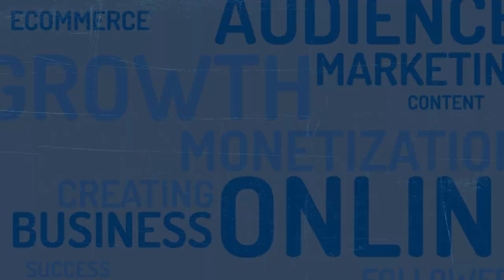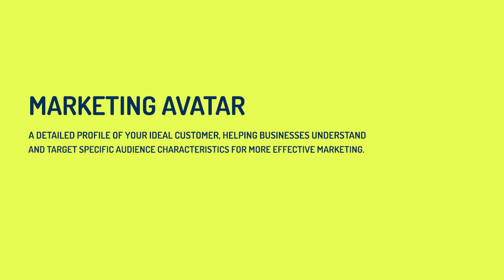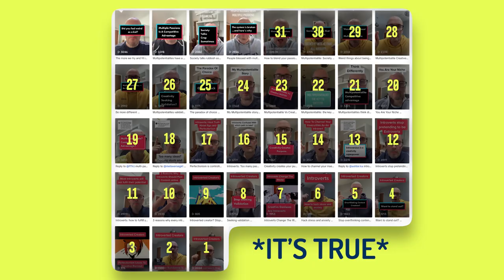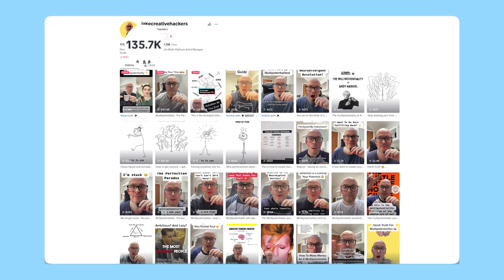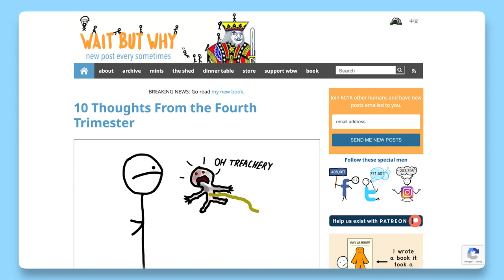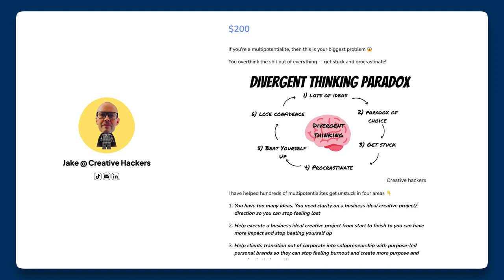How creators with "too many ideas" can reach their potential (w/ Jake McNeill)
Jake McNeill is an online coach who assists multi-talented artists and creators, known as 'Multipotentialites', in overcoming obstacles and maximizing their potential. He and Filip delve into topics such as divergent thinking, the detrimental effects of over-planning on creativity, funnels, and more.

00:00 Introduction

05:37 Divergent thinking 101

09:16 Jake's story

15:49 Audience VS self

17:12 Planning kills authenticity

19:12 Growing on TikTok

24:14 Newsletter = 99% of sales

25:29 Sometimes quality is not worth it

27:26 Reposting content

32:44 Funnels and products

34:19 Most of the money comes from…

35:50 🔥FIRE ROUND🔥

37:11 Making time-blocking work